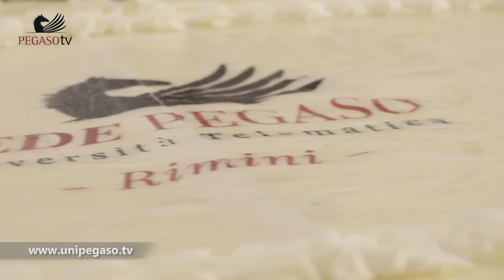Sede Pegaso Rimini: l'inaugurazione| Unipegaso.tv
Si è svolta giovedì 22 Giugno, alle ore 17.00, l'inaugurazione della sede Pegaso di Rimini. Unipegaso.tv presente all'evento propone, in questo video, il medley dell'inaugurazione.